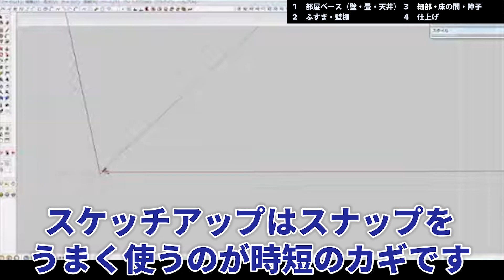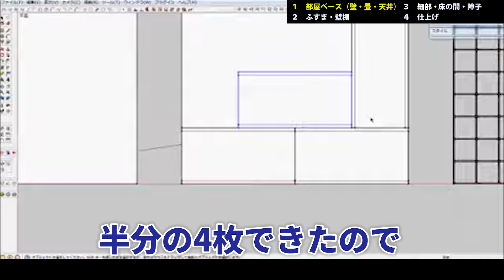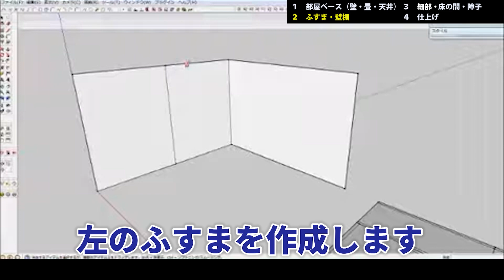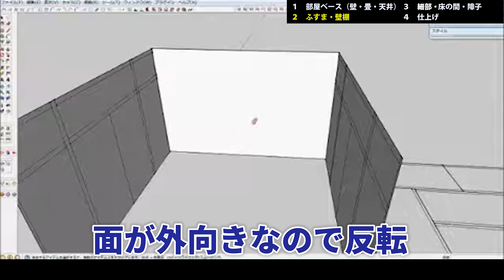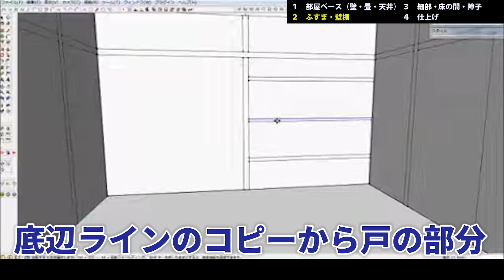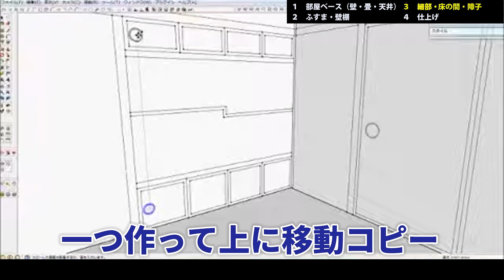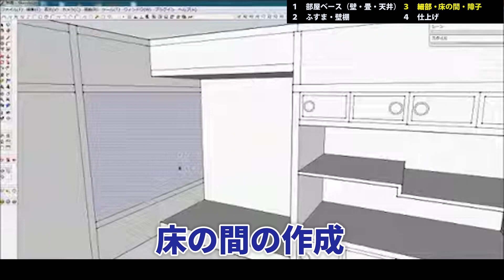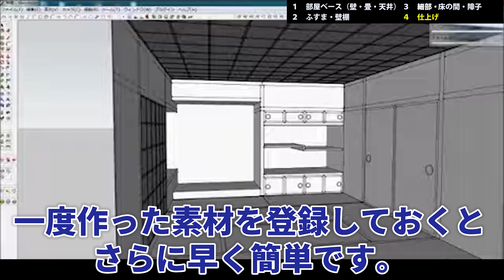祝4万再生！リメイク版 スケッチアップ １０分で和室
背景イラストなら安田画房におまかせ！
yasudagabou.jp